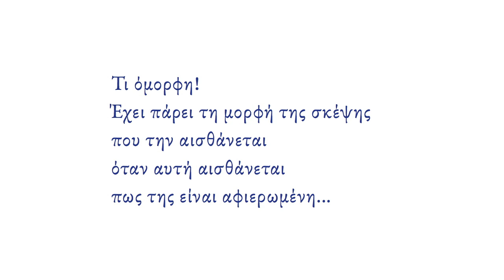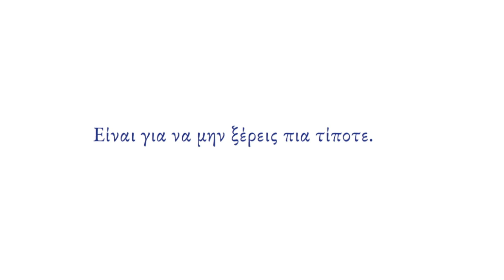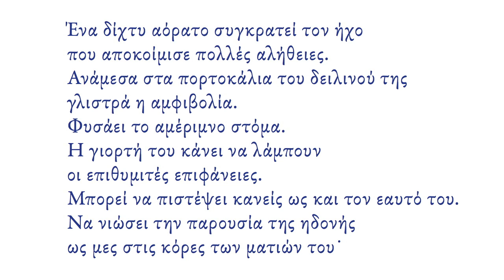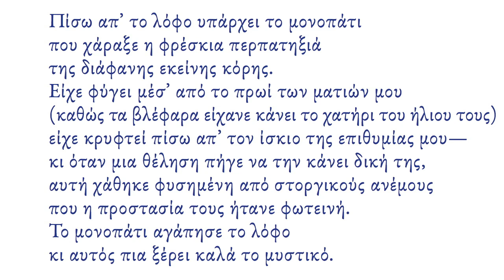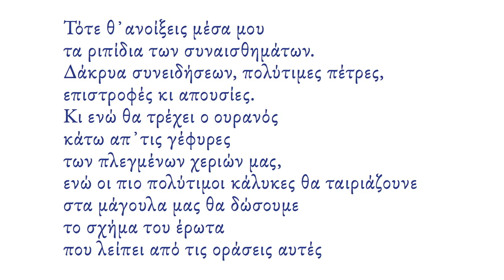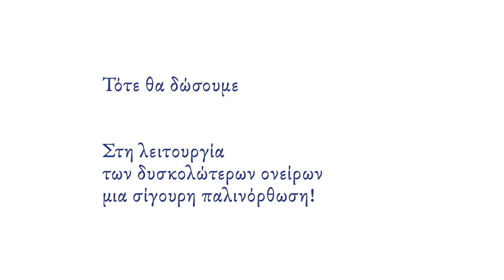ΠΑΡΑΘΥΡΑ ΠΡΟΣ ΤΗΝ ΠΕΜΠΤΗ ΕΠΟΧΗ του Οδυσσέα Ελύτη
Από τη συλλογή ΠΡΟΣΑΝΑΤΟΛΙΣΜΟΙ (1940)